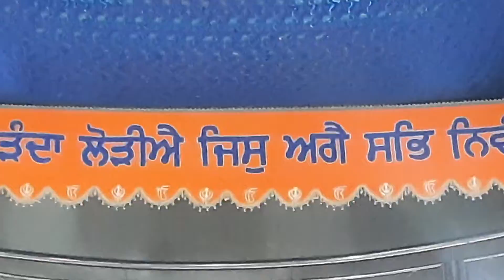Night time Sukassan🙏🙏